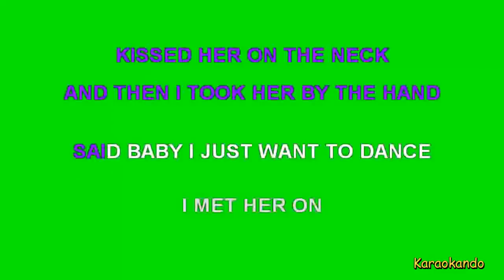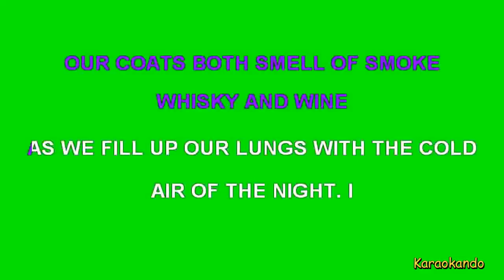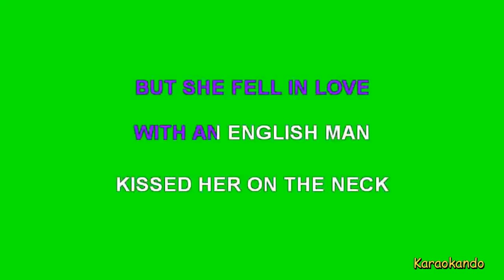Karaoke Internazionale - Galway Girl - Ed Sheeran ( Lyrics )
Galway Girl
Ed Sheeran

Cover Karaoke

Testo :

SHE PLAYED THE FIDDLE IN AN IRISH BAND
BUT SHE FELL IN LOVE
WITH AN ENGLISH MAN
KISSED HER ON THE NECK
AND THEN I TOOK HER BY THE HAND
SAID BABY I JUST WANT TO DANCE
I MET HER ON
GRAFTON STREET
RIGHT OUTSIDE OF THE BAR
SHE SHARED A CIGARETTE WITH ME
WHILE HER BROTHER PLAYED THE GUITAR
SHE ASKED ME WHAT DOES IT MEAN
THE GAELIC INK ON YOUR ARM
SAID IT WAS ONE OF MY FRIEND'S SONGS
DO YOU WANT TO DRINK ON
SHE TOOK
JAMIE AS A CHASER
JACK FOR THE FUN
SHE GOT ARTHUR ON THE TABLE
WITH JOHNNY RIDING A SHOTGUN
CHATTED SOME MORE
ONE MORE DRINK AT THE BAR
THEN PUT VAN ON THE JUKEBOX
GOT UP TO DANCE YOU KNOW SHE
PLAYED THE FIDDLE IN AN IRISH BAND
WITH MY PRETTY LITTLE
GALWAY GIRL..
YOU'RE MY PRETTY LITTLE
GALWAY GIRL..
YOU KNOW SHE BEAT ME AT DARTS
AND THEN SHE BEAT ME AT POOL
AND THEN SHE KISSED ME LIKE THERE
WAS NOBODY ELSE IN THE ROOM
AS LAST ORDERS WERE CALLED
WAS WHEN SHE STOOD ON THE STOOL
AFTER DANCING THE CEILI
SINGING TO TRAD TUNES
I NEVER HEARD CARRICKFERGUS
EVER SANG SO SWEET
A CAPELLA IN THE BAR
USING HER FEET FOR A BEAT
OH I COULD HAVE THAT VOICE PLAYING
ON REPEAT FOR A WEEK
AND IN THIS PACKED OUT ROOM SWEAR SHE
WAS SINGING TO ME YOU KNOW SHE
MY PRETTY LITTLE
GALWAY GIRL..
MY MY MY MY MY MY MY
GALWAY GIRL..
GALWAY GIRL..
GALWAY GIRL..
AND NOW WE'VE OUTSTAYED
OUR WELCOME AND IT'S CLOSING TIME
I WAS HOLDING HER HAND
HER HAND WAS HOLDING MINE
OUR COATS BOTH SMELL OF SMOKE
WHISKY AND WINE
AS WE FILL UP OUR LUNGS WITH THE COLD
AIR OF THE NIGHT. I
WALKED HER HOME
THEN SHE TOOK ME INSIDE
TO FINISH SOME DORITOS
AND ANOTHER BOTTLE OF WINE
I SWEAR I'M GONNA PUT YOU
IN A SONG THAT I WRITE
ABOUT A GALWAY GIRL
AND A PERFECT NIGHT
MY PRETTY LITTLE
GALWAY GIRL..
GALWAY GIRL..
GALWAY GIRL..
GALWAY GIRL, HEY